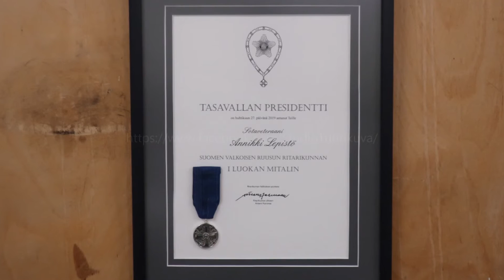Kunniakirjan kehystys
Kunniakirjan kehystäminen